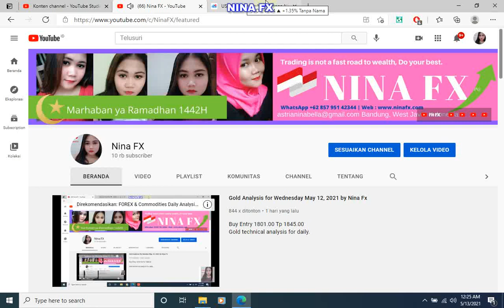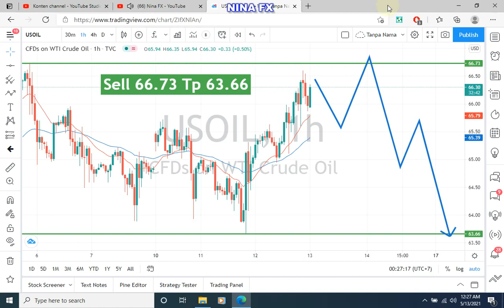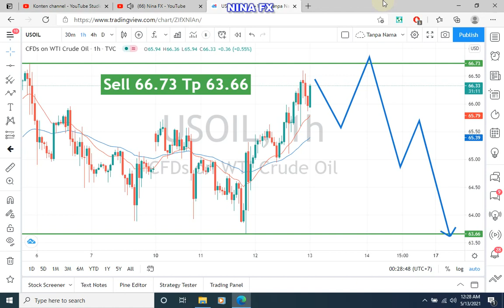Crude Oil WTI Analysis for Thursday May 13, 2021 by Nina Fx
Sell Entry 66.73